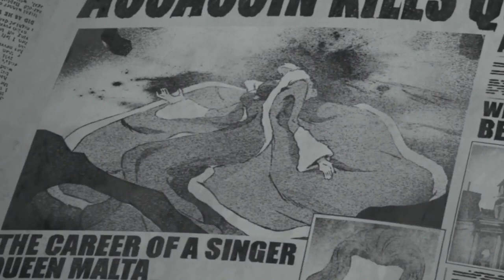Takeshi Koike's Lupin Trilogy (Jigen's Gravestone, Goemon's Blood Spray, Fujiko Mine's Lie)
I have opened a discord server. Feel free to join! In 2012 a Lupin spin-off series was released, called The Woman Called Fujiko Mine. This series reimagined the meeting of Lupin and the gang in a darker show that aimed to add more dept to these characters. From 2014 to 2019, 3 movies were released. Jigen's Gravestone, Goemon's Blood Spray and Fujiko Mine's Lie. All directed by Redline director Takeshi Koike, aiming to continue this trend of a darker Lupin. But is this Lupin trilogy worth watching? Find out